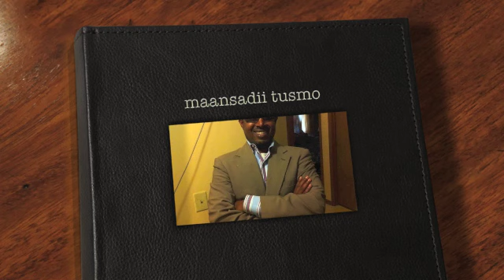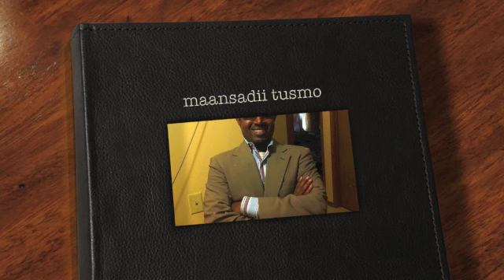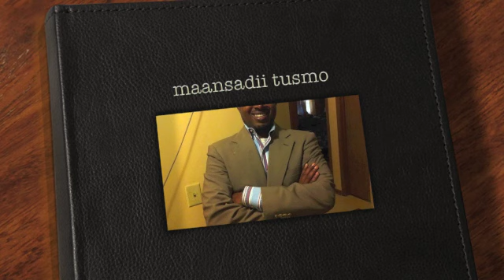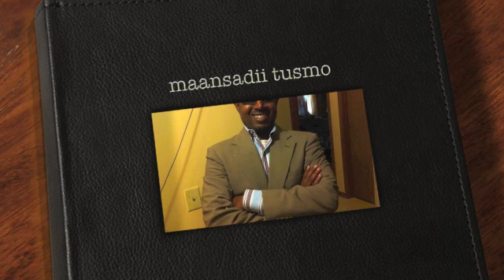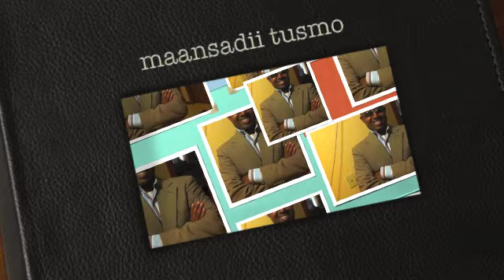abwaan mataan maansadii tusmo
farsamadii ADFAN PRO